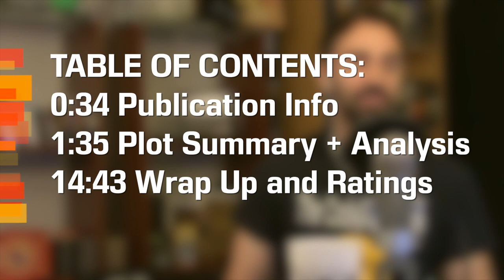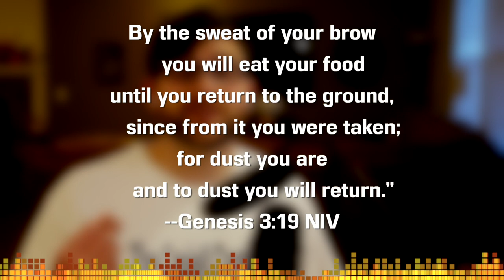Ivan the Fool by Leo Tolstoy - Short Story Summary, Analysis, Review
Welcome to the CodeX Cantina where our mission is to get more people talking about books! Let's talk about Civil Disobedience, Nonviolent Resistance, and the concept of worldly possessions to a Christian.

Copyright Info
Song: Infinite
Artist: Valence